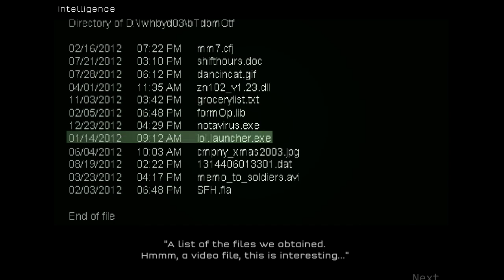Strike Force Heroes - Campaign Missions 6 - 10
Hello everyone and welcome back to Strike Force Heroes. Today we are continuing the campaign doing missions 6 through 10 and so far none have really proved to be a challenge but I'm sure that will change in the last 5. Take care till then.